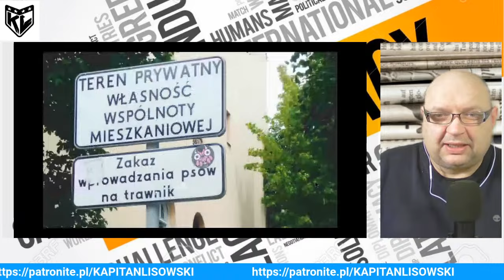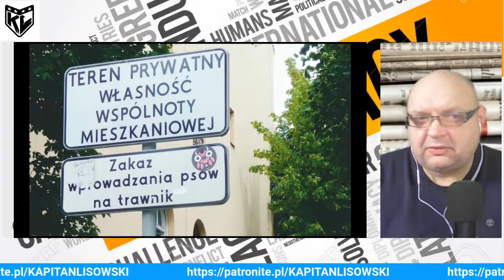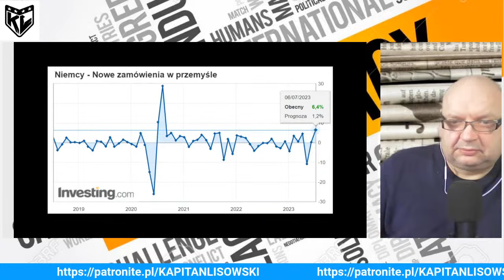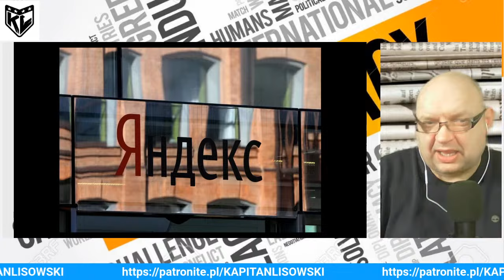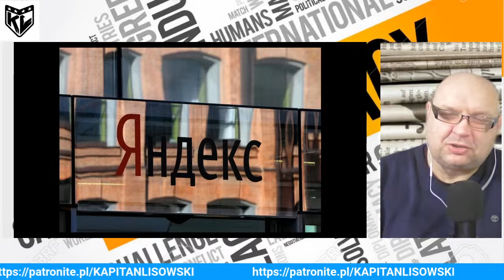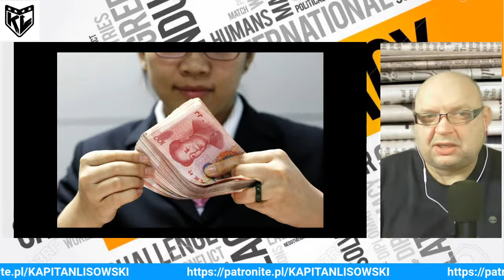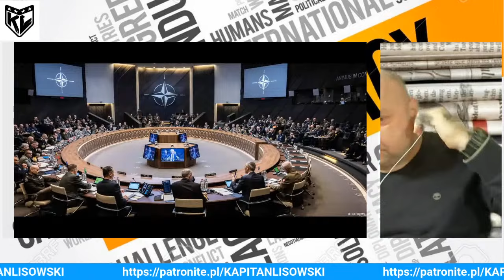WSI 26/2024 Lawina podwyżek dla Polaków, Presja na zmianę strategii NATO. Kapitan Lisowski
Subiektywny i wybiórczy przegląd informacji gospodarczych i naukowo - technicznych. Materiał publicystyczno-edukacyjny. Link do zrzutki w związku z ograniczeniami narzuconymi przez korporację: